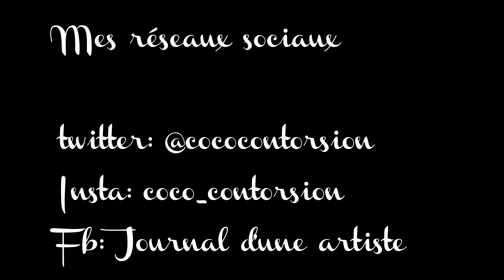🙄 ASK: NO TRIPLEFOLD!!!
Helloooooo!! En ce jour qui est mon jour de rentrée voici un ASK le premier sur ma chaîne. Il est là parce que ça fait deux ans que je suis sur youtube et je voulais un peu marquer ça en répondant à quelques questions ;) la prochaine fois pourquoi pas en live :P vous me direz!! ET POUR TOUTE NOUVELLE QUESTION EN COMMENTAIRE!

💥 Facebook: journal d'une artiste

💥 Skype: Coco Contorsion

INSPIRATION

 ↪ Infos:

💥 Je filme avec une tablette samsung et deux gopro
💥 Je fais mes montage avec sony vegas pro 13
💥Je crée mes miniatures avec les logiciels Fotor et PicMonkey
💥 L'intégralité de mes musique est disponible sur youtube

💥Attention à toujours respecter les limites de votre corps c'est important!!

TCHÔ !